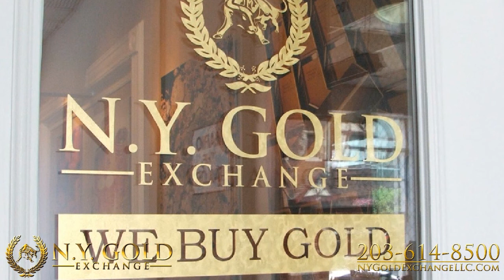N.Y. GOLD EXCHANGE, LLC | STAMFORD, CT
N.Y. GOLD EXCHANGE buys all of your unwanted or damaged Gold, Silver, Platinum, Diamonds, Estate Jewelry and more.

We take great pride in being a stress-free, high-end, trustworthy preference to questionable Jewelry Parties Pawn Shops, Jewelry Stores, Hotel and Mall Buyers; in a comfortable and safe office environment.

For your safety we maintain a Locked Door Premises with video surveillance and provide a private buying room for your transactions.

With N.Y. GOLD EXCHANGE you never have to worry about your jewelry or mementos being worn by someone else; all precious metals are sent directly to the foundry for smelting.

Plus we pay higher prices than the other guys. We don't work for commission and our daily rates are established by the current market exchange rate.

What this means is, we give you 20% more than our competitors, Every day!

We expertly test your items right in front of you and answer any questions you might have.

N.Y. GOLD EXCHANGE is conveniently located in Stamford downtown at 13 Spring Street, right off of Summer Street.